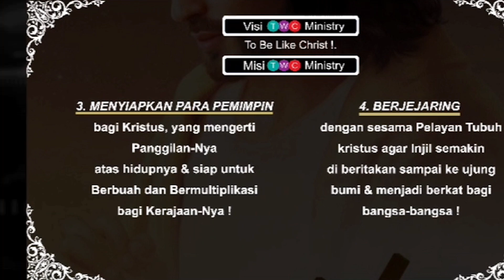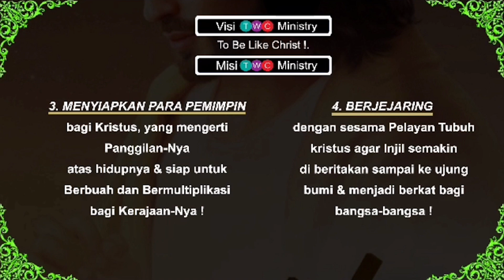Altarcall TWC Ministry | GBI Batu Karang | 𝐋𝐈𝐕𝐈𝐍𝐆 𝐈𝐍 𝐓𝐇𝐄 𝐋𝐈𝐆𝐇𝐓 𝐎𝐅 𝐂𝐇𝐑𝐈𝐒𝐓